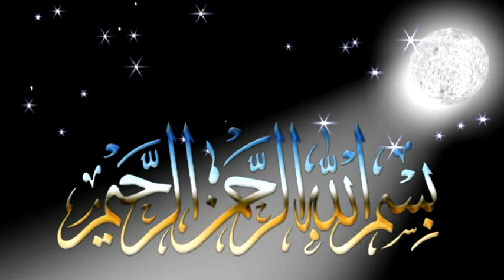Malik Nadeem Mehfil e Melad 03 04 2023